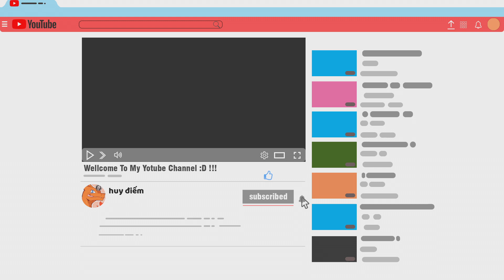Bạn Có Thể Đi Trên Tường Bằng Block Này Trong Minecraft !!!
Minecraft
Chào các bạn mình là Huy noob,ỦA!!! Cái gì đây, tại sao mình đi được trên tường thế này.